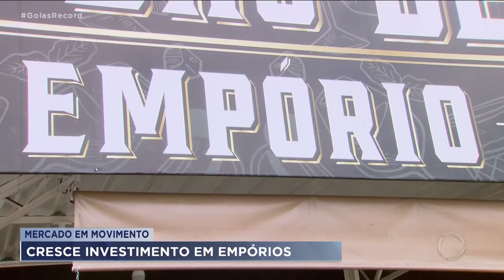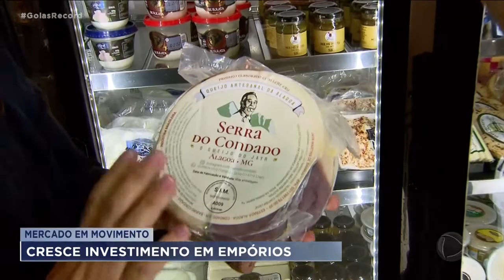Mercado em Movimento: cresce investimento em empórios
Um tipo de negócio que junta mercearia com restaurante virou febre em Goiânia não chega a ser uma novidade, mas só de uns anos pra cá eles ficaram mais sofisticados e passaram a ser chamados de empório. É o que a gente vai ver no quadro mercado em movimento.